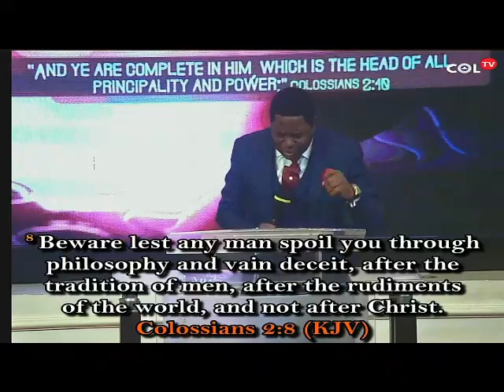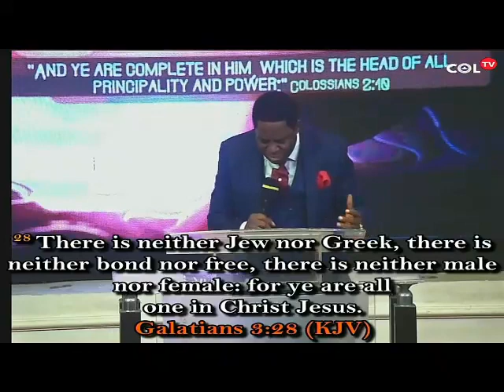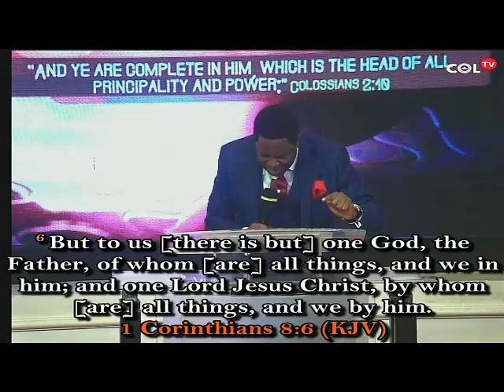COMPLETE IN HIM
SUNDAY 3RD JULY 2022 1ST THANKSGIVING SERVICE.